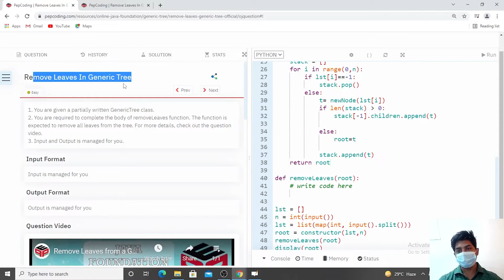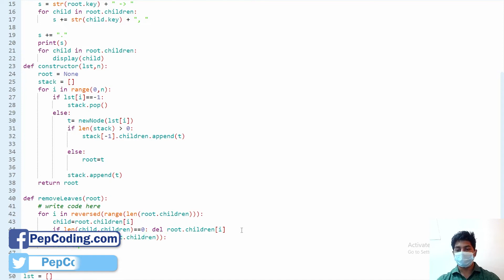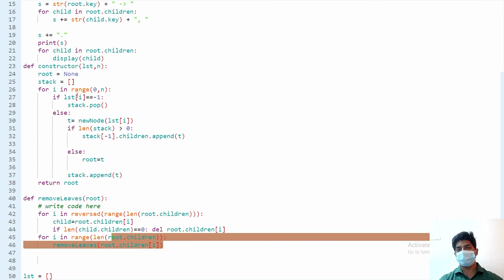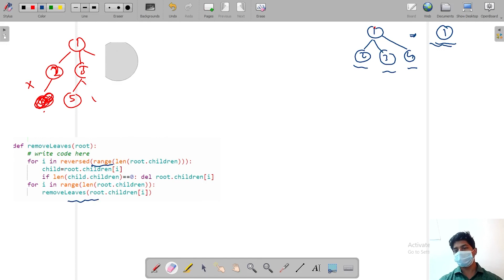Remove Leaves in Generic tree | Module : Basics Data Structures | In Hindi | Python | Video_13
We need to remove all the leaf nodes, i.e. we will check whether any node has 0 child or not, and if yes, then we will delete this node.
Thus, standing at a root node, we will check whether any of its child nodes have 0 children, and delete those child nodes which are leaf.

Question Name:
Remove Leaves in Generic tree

Question Statement:
1. You are given a partially written GenericTree class.
2. You are required to complete the body of removeLeaves function. The function is expected to remove all leaves from the tree. For more details, check out the question video.
3. Input and Output is managed for you.

Topic

Used DataStructure

TimeComplexity: O(n)

SpaceComplexity: O(1) (Recursive Space)